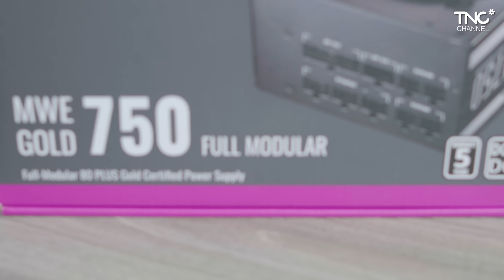Lắp Ráp Dàn Máy Tính SIÊU MẠNH - GIÁ CHỈ 63 TRIỆU Có Core i9 10900X, RTX 2070Super (Không Chơi Game)